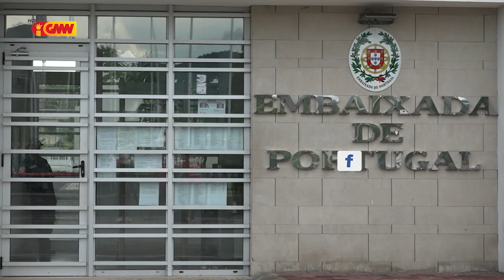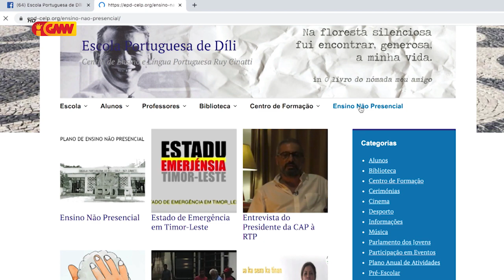Portugal Konfia iha sistema Saude Timorense